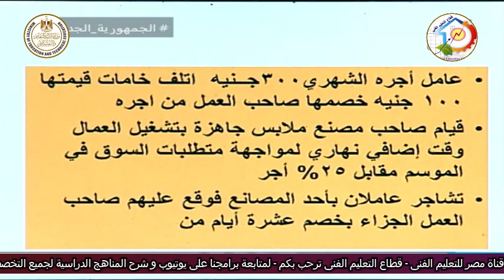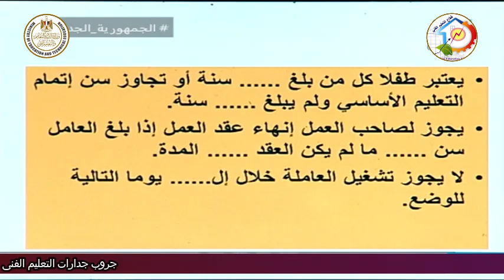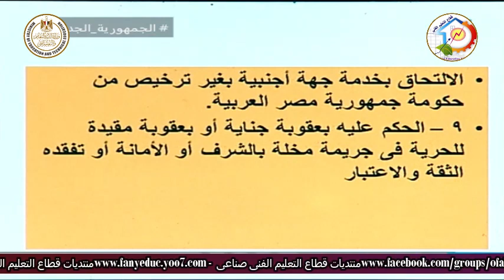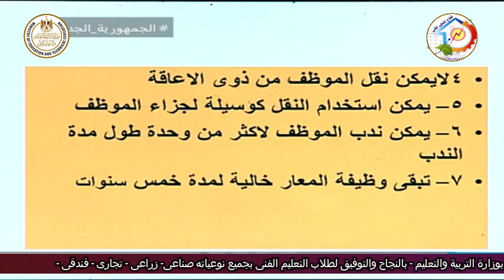الصف الثالث تجارى - قانون العمل والتامينات - مراجعة عامة - أ فهمى احمد